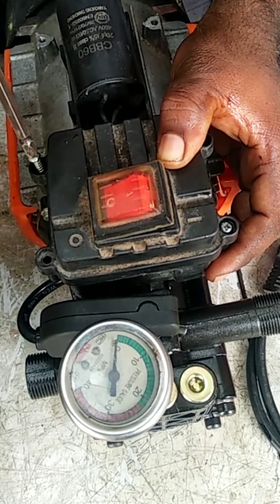car wash machine service tamil service center number